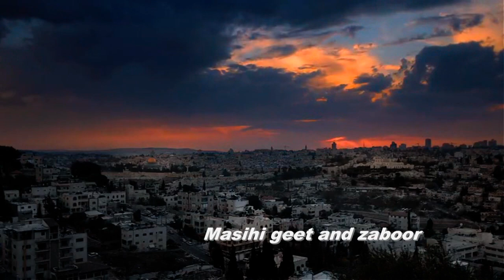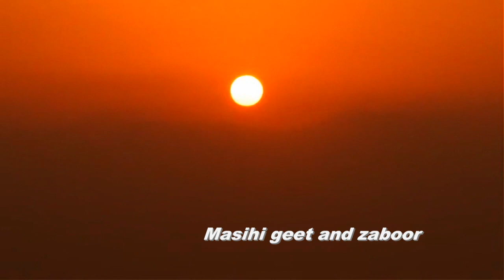DUA MANGO MILKE AYE DAM BA DAM zaboor 122 part 2 Ernest mall Zaboor dua mango milke aye dam ba dam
Ernest mall zaboor dua mango milke aye dam ba dam
zaboor 122 part 2
zaboor 122 ernest mall
Ernest mall Zaboor
# zaboor
old Zaboor
Ernest mall Zaboor
zaboor Mashup